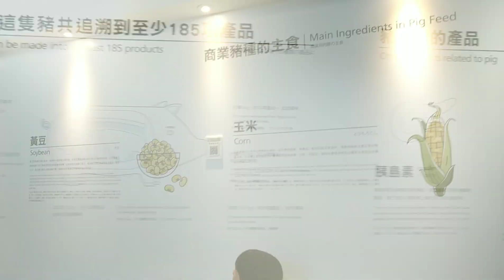2020門票50全抵消費。雲林好玩好吃景點。良作工場農業文創館。寓教於樂親子景點/觀光工廠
2020門票持續優惠，$50全抵消費。小朋友免費入園
雲林好玩好吃景點。良作工場農業文創館。寓教於樂親子景點/觀光工廠